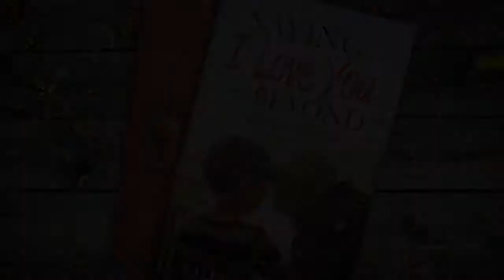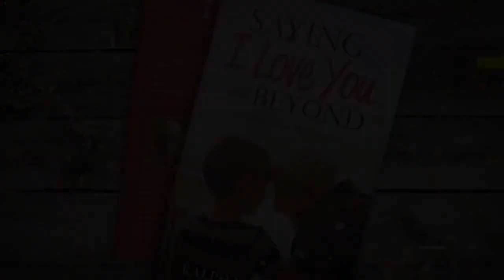Spotlight | TV Interview with Sam Draut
Kentucky-based award-winning journalist Sam Draut joins Dr. Larry Carnes for a Spotlight TV Interview. Sam is the author behind The Destruction of a Psychopath by an American Beauty, a thrilling novel that revolves around the 25-year old prodigy Jason Vaughn with a dark secret. He meets a woman that changes the direction of his life—for better or for worse.

Got a book you'd like to be published? today!